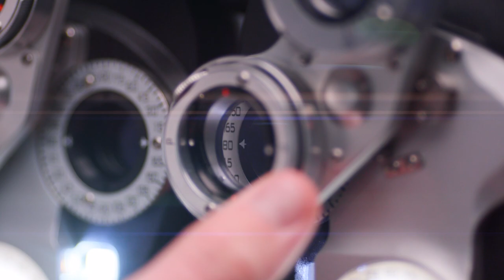Midwestern University Chicago College of Optometry